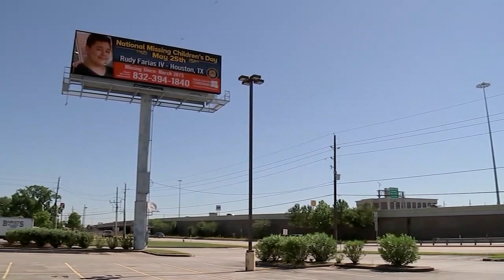17-year-old who went missing in 2015 found 8 years later: Officials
Rudy Farias has been found eight years after going missing in 2015 when walking his dogs on Tidwell and CE King in northwest Houston, officials say.